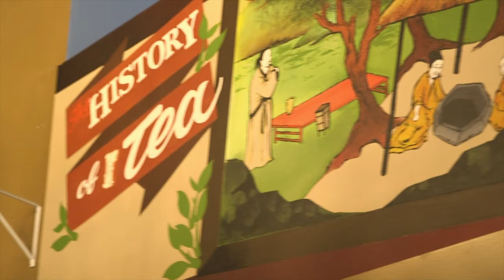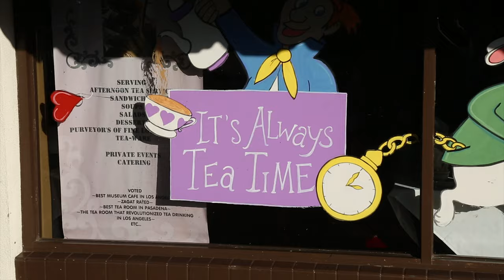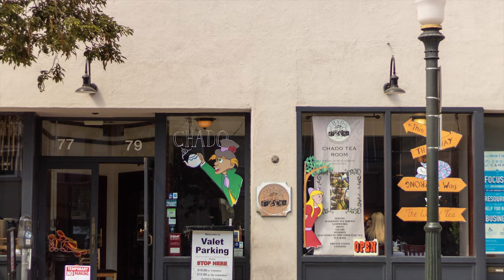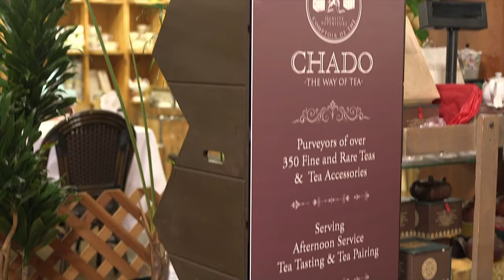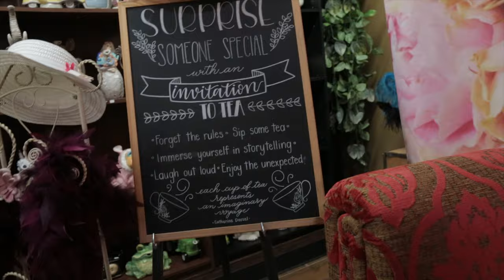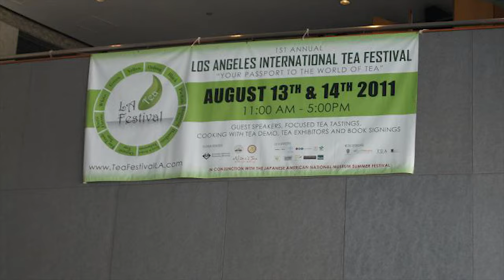The Chado Tea Room and International Tea Importers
Chado Tea is a family-owned tea purveyor with four tea rooms throughout Los Angeles, as well as an online tea store. Their mission is to promote global tea culture and educate customers about the history and benefits of the most widely consumed beverage in the world after water. Their tea rooms offer full afternoon tea services and feature an eclectic mix of the highest quality teas sourced from across the globe. Chado promotes tea education through their interactive events and activations, ranging from traditional Japanese tea ceremonies to the Los Angeles Tea Festival, an annual event that has brought thousands together since 2011. Chado also aims to educate customers about the many perceived health benefits of tea, from protecting against heart disease and stroke to slowing the progression of age-related neurological diseases.

This is about a history you might never know if I did not relate it to you. It is a bespoke story and one that reveals the very heart of this remarkable company.

Founder Devan Shah grew up in comparative privilege in southern India in the city of Coimbatore, acquiring an easy familiarity with many of India's religious traditions and languages. In college, he took a degree in business, and dutifully but swiftly climbed the rungs of the tea profession. Then, like many other Indian professionals, he emigrated to the USA to start a new life. He knew inside himself that he was a born tea man. He started India Tea Importers. He began in his father-in-law's garage that was in L.A. He went on to be the NY Director of Tea Board of India. Nobody in America knew anything whatsoever about South India's tea.